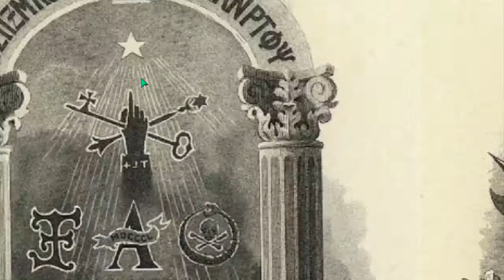SATANIC ILLUMINATI FREEMASONRY PART 6v7 [HD 720p]